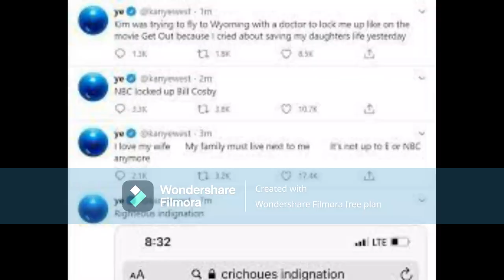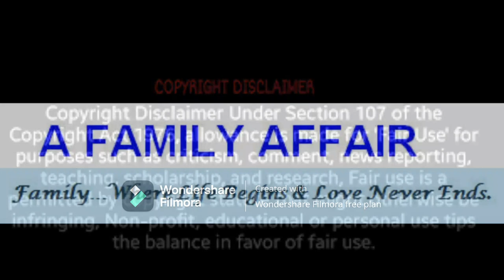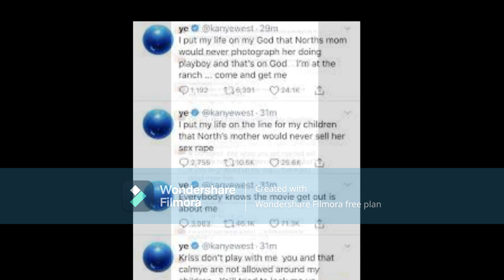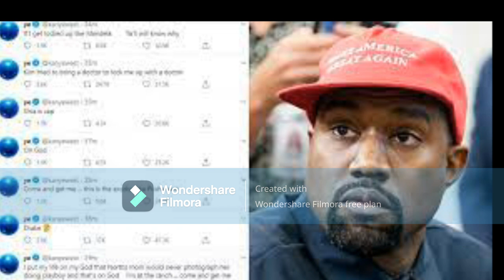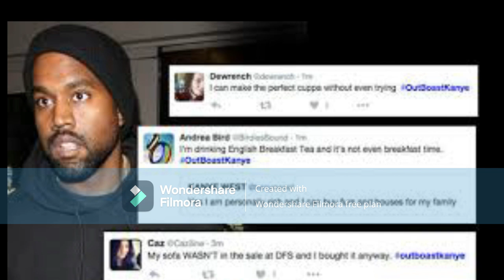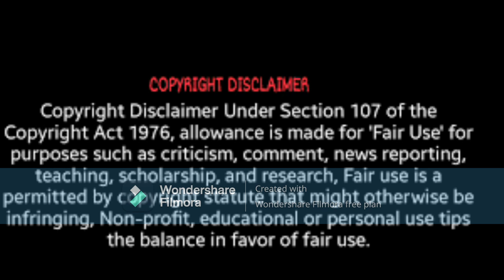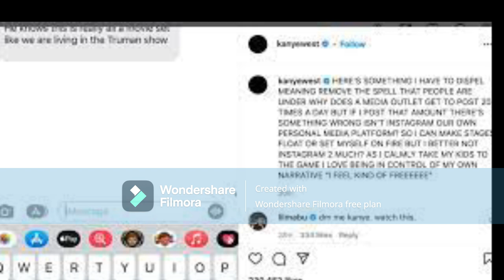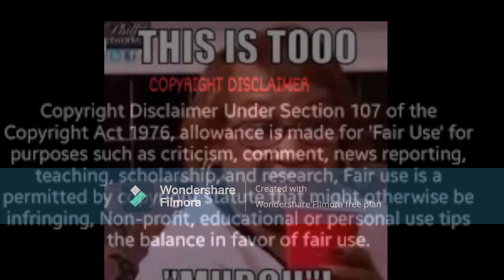Kanye West Has Set Instagram Social Media Platform On FIRE ONCE AGAIN He's Speaking His Truth Okay!!